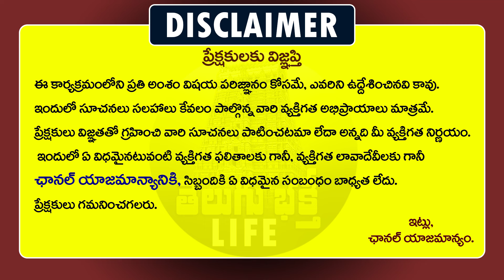గాజుల విషయంలో ఆడవారు పాటించాల్సిన జాగ్రత్తలు - Guruji Shiva Prasad || Why Women Wear Bangles || TBL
Guruji Shiva Prasad About Importance Of Wearing Bangles in Indian Culture - Dharma Sandehalu
గాజుల విషయంలో ఆడవారు పాటించాల్సిన జాగ్రత్తలు - Guruji Shiva Prasad || Why Women Wear Bangles || Benefits Of Wearing Bangles in Telugu || TBL ( Telugu Bhakti Life )
Telugu Bhakti Life Channel Here